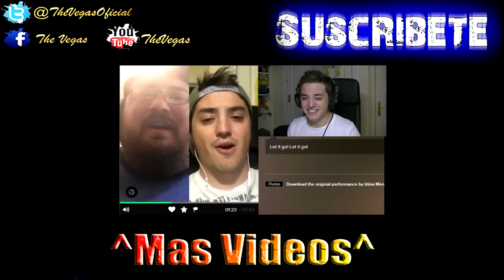50 COSAS SOBRE MI by TheVegas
Ábreme

YA ESTA AQUI!! 50 COSAS SOBRE MI!! Muchas gracias a todos por los 5000 que somos ya! Tenia ganas de expresaros como soy y todo lo que he sido en mi pasado espero que os haya llegado a la patata y que ahora seamos mas uña y carne! :3

LIKE si quieres ser mi carne y yo tu uña! y FAV para que la familia de Veguitas siga creciendo hasta el infinito y MAS ALLAAAAAA

Comenta si te ha gustado y Fav Fav Fav! ;)

50 COSAS SOBRE MI by TheVegas
50 COSAS SOBRE MI by TheVegas
50 COSAS SOBRE MI by TheVegas